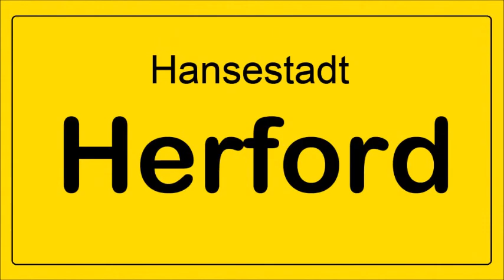Herford - 7. Oktober 2017 - "Springolino" - Fotos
"Springolino" ist das In- & Outdoor-Spieleparadies für Groß und Klein !